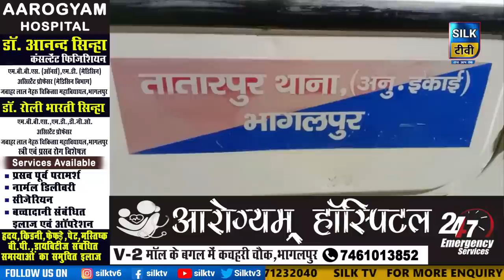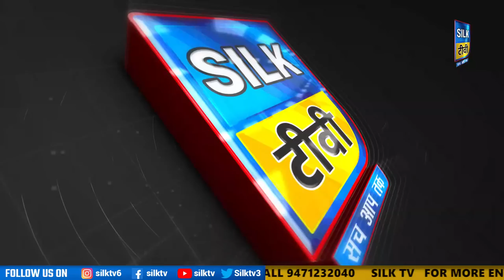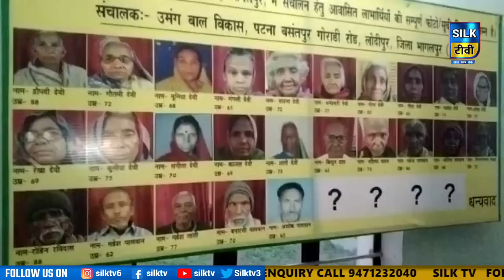SILK TV- जिले की खबरें एक साथ || 10 JANUARY 2023